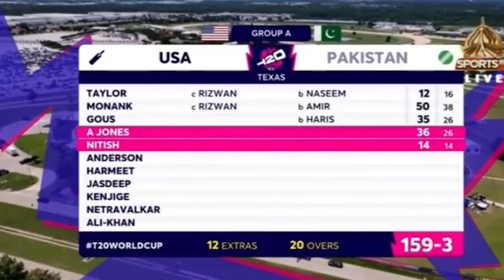সুপার ওভারের নাটকীয়তায় পাকিস্তানকে হারিয়ে ইতিহাস গড়েছে যুক্তরাষ্ট্র USA vs Pak T 20 Match super over